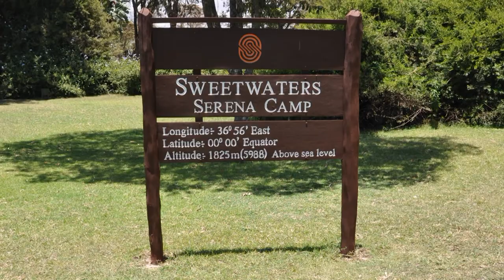Kenya - home of rhinos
Kenya: 0:00 Sweetwaters Serena Camp, 0°0'0"N 36°57'17"E; 2:11,
0:40 słonie, elephants;
3:31 home of rhinos;
2:09 kob śniady, waterbuck, Kobus ellipsiprymnus;
2:56 impala, Aepyceros melampus
6:31 żuraw koroniasty, crowned cranes, Balearica;
7:26 Maralal 1°13'20''N 36°36'38''E;
7:41 błyszczak rudobrzuchy, superb starling, Lamprotornis superbus;
7:58 ibis białowąsy, hadada ibis, Bostrychia hagedash;
8:10 eland antelope, Taurotragus oryx